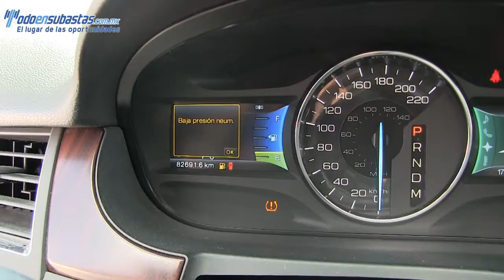A54436 Ford / Edge / 2012